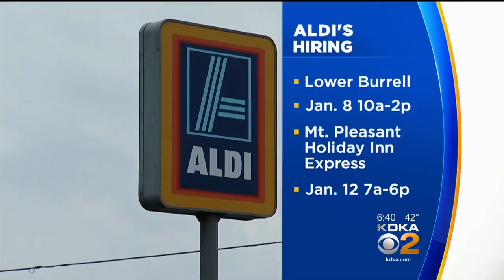Aldi’s Hosting 2 Hiring Events In Westmoreland County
Aldi's is hosting two hiring events as they look to hire store associates.